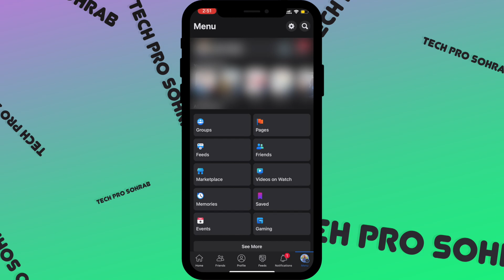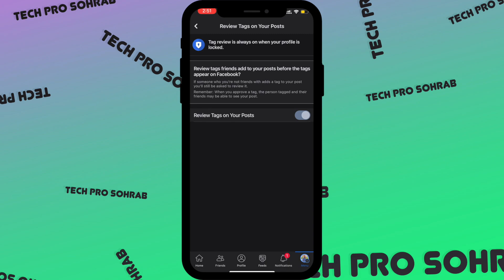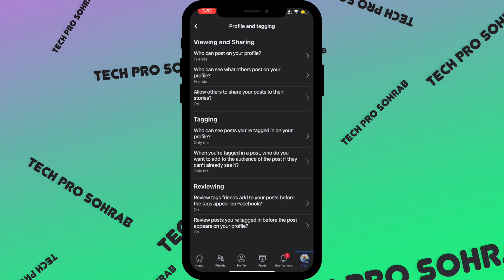Facebook এ বিরক্তিকর Tag থেকে মুক্তি // facebook tag off korbo kivabe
আজকের এই ভিডিওটি দেখে যে কেউ তার Facebook এর Tag এর Settings টা অফ করে রাখতে পারবে । তাইলে আর যে কেউ তার অনুমতি ছাড়া তাকে Facebook এ Tag করতে পারবে না ।